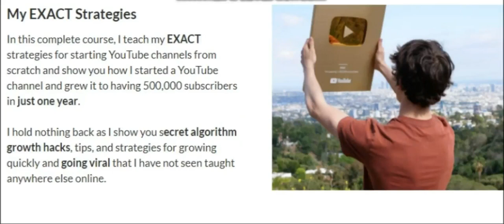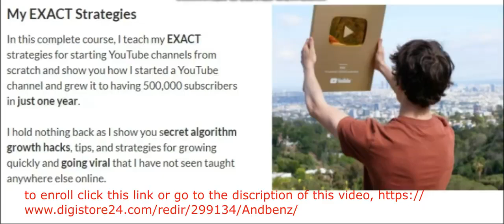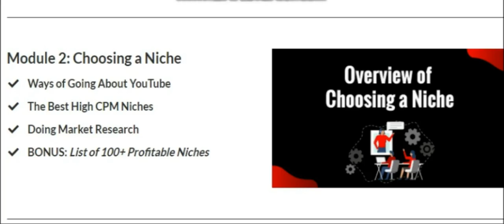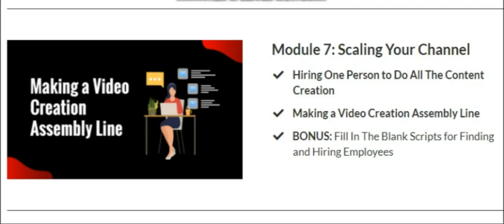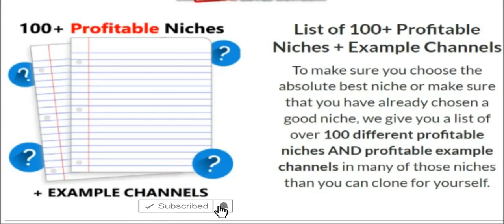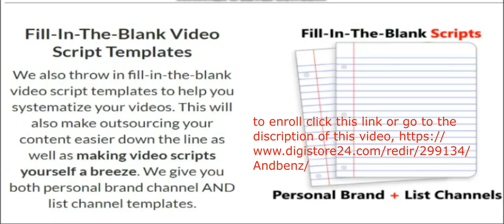Introducing Tube Mastery And Monetization By Matt Par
Introducing Tube Mastery and Monetization
Tube Mastery and Monetization teaches how to start, grow, and monetize a hyper-profitable YouTube channel from complete scratch.

 It doesn't matter if you don't have any tech skills or any previous business experience. Everything you need to know is provided step-by-step in this training program.